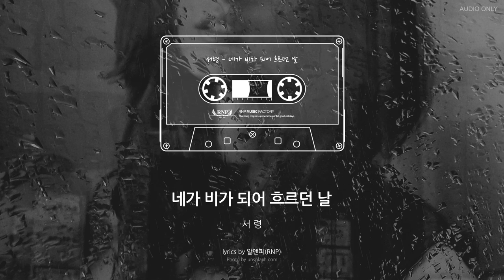서령(SeoRyung) - 네가 비가 되어 흐르던 날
· Title : 네가 비가 되어 흐르던 날
· Original song : SeoRyung(서령) - 비오는 여자의 두 눈엔 그리움의 강물이 흐른다.
Musician : RNP, RNPlus, SeoRyung, Gaeulo, Sowol(AI), RAINBEAT(AI), 77(Seventy Seven)(AI), Noiseal(AI)

The lyrics of this song are registered with the Korea Music Copyright Association(KOMCA).